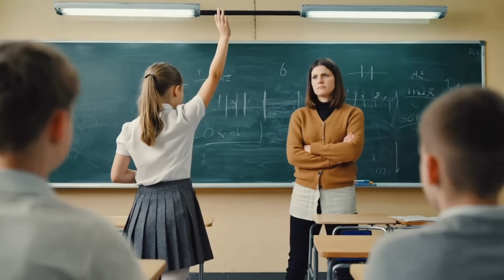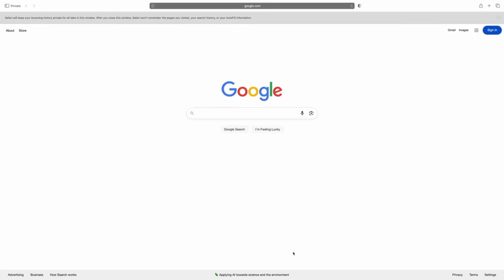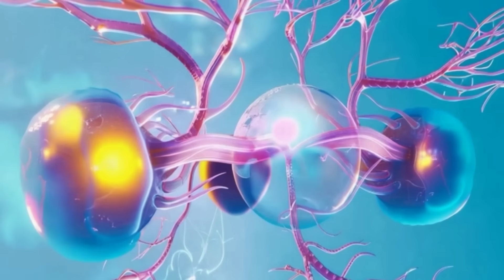INFERTILITY: The Hidden Reason Women Are Struggling to Conceive (It’s Not Their Age)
This video explores a hidden but powerful story shaping many women’s fertility journeys—one that doesn’t begin with biology, but with belief. From early childhood conditioning to school systems, career pressure, and medical narratives, women are subtly taught to distrust their bodies. Even before trying to conceive, many carry the quiet fear that their body may already be failing them.

Through powerful visuals and a deeply reflective voiceover, this film traces how external systems shape internal beliefs, and how those beliefs form a feedback loop that affects biology, emotion, and decision-making. It examines the cultural glorification of control, the pathologizing of age, and the medicalization of fertility, all while asking a deeper question: what if the problem isn’t time, but the conditions under which time passed?

Informed by recent research on ovarian stem cells and rooted in a call for restoration—not optimization—this video offers a new path forward: not one of force or false affirmation, but of clarity, nourishment, and reconnection with the body’s living intelligence.

🔸 Topics covered:
 • Advanced maternal age & fertility myths
 • Egg freezing & corporate wellness culture
 • The mind-body feedback loop in women’s health
 • Perimenopause & cultural narratives of decline
 • Ovarian stem cells & emerging scientific hope
 • Reclaiming trust in the female body

💡 For women questioning the narratives they’ve been told—and for anyone ready to rethink what it means to be in harmony with the body—this is your quiet invitation.